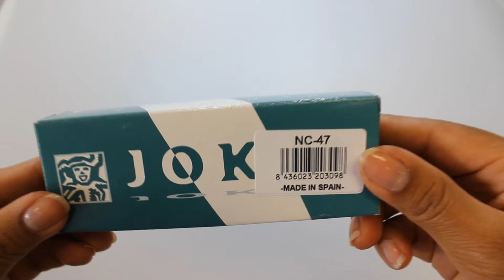Joker Cocker NC47 Jachtmes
For more information or to buy this knife please click on the following